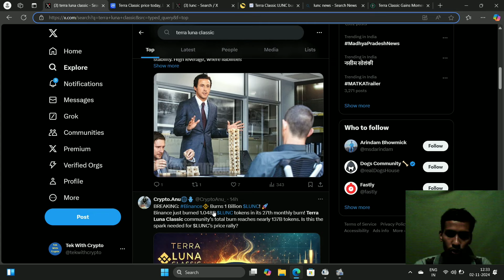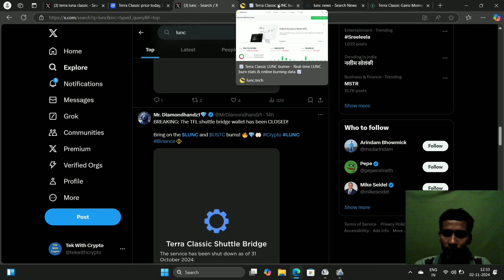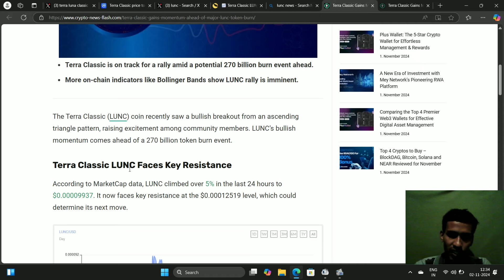Terra Luna Classic Today News | LUNC $0.01 Soon | BinanceUS List LUNC | LUNC Coin 1 Billion Burn